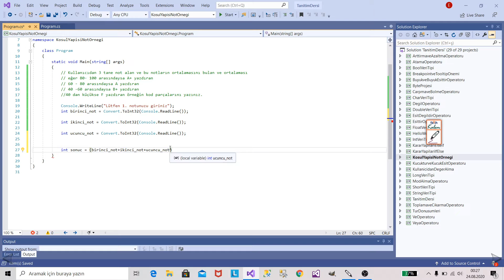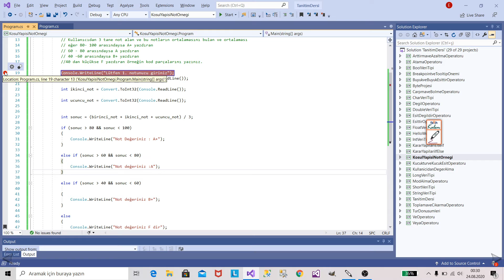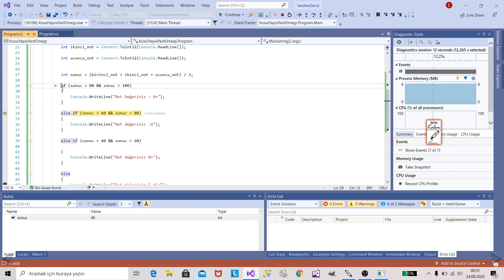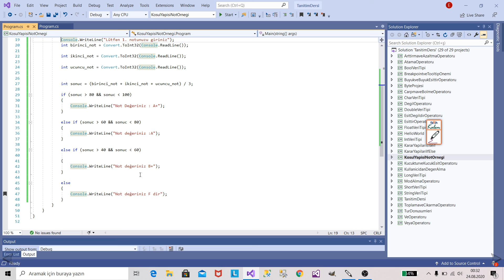35- C# Dersleri Ortalamaya Göre Geçme Notu Yazdırma [Karar Yapıları Örnek] | IF | ELSE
Merhabalar karar yapılarını bitirdik şimdide pratik yapma zamanı...
destek olmayı unutmayalım